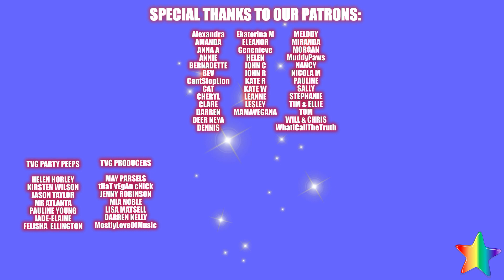NOSH & NATTER | More Meals, More Mutterings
More Grub and more kitchen mutterings,  Hope you enjoy. x